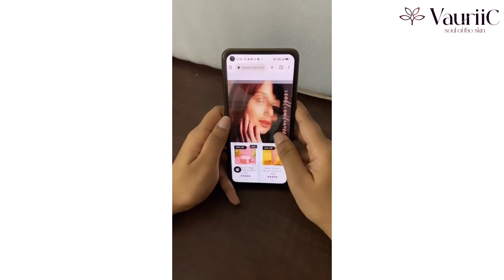Magic of VauriiC CC Cream | Clean & Natural Skincare | 100% Vegan | Cruelty Free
Effortless Elegance CC Cream:
A multi-purpose complexion corrector cream that has a built-in matte foundation base along with UVA & UVB blockers that shields your delicate skin and makes it one tone brighter.

Benefits:
Nourishment
Instant Glowing Skin
Bright & Clear
Soft & Smooth Skin
Controls Breakouts

VauriiC is an upcoming brand aiming to provide world-class skincare products and services in India, that matches the international standards and are affordable. Our belief is more than just in the outer beauty, we care about the health of your skin and the true inner beauty. We are a thorough process-driven and not just an instant result-claiming brand. We aim towards enhancing the life and quality of your skin and thrive to contribute to the overall health of your skin with our advanced approach of good and balanced skin microbiome.